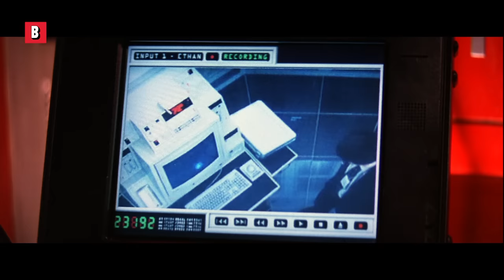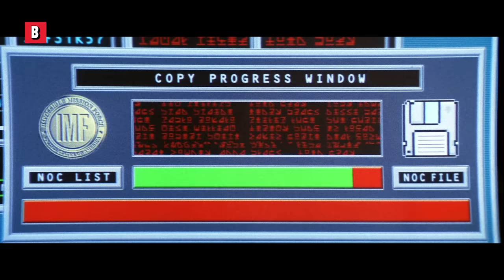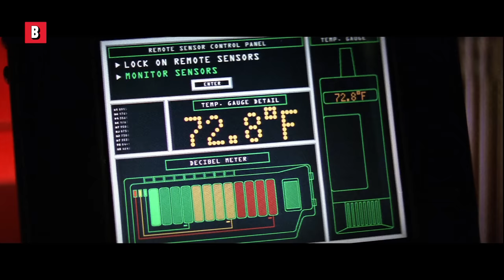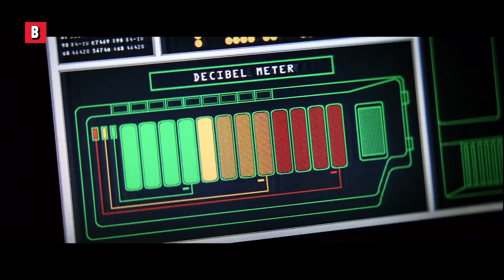Mission Impossible's Legendary Wire Heist | Full Scene 🌀 4K